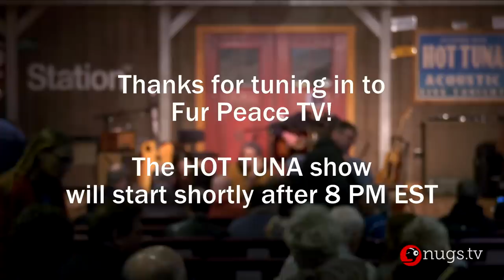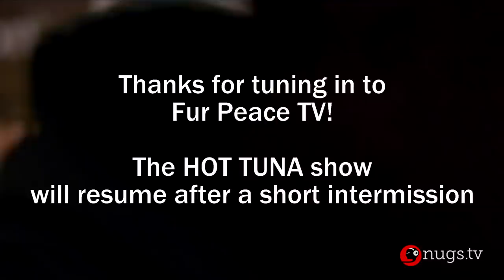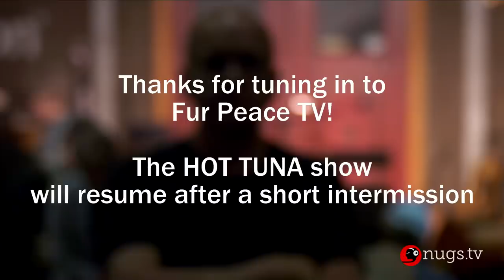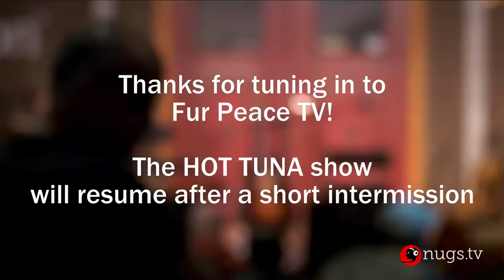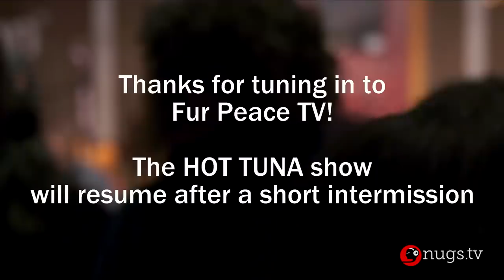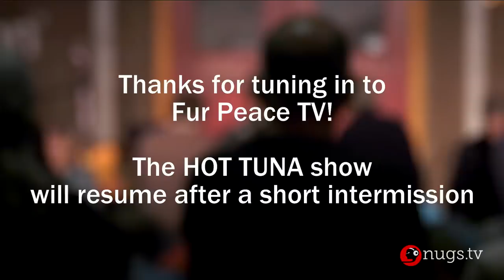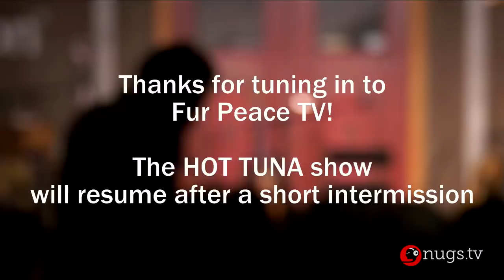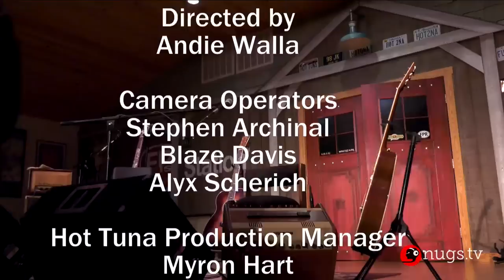Hot Tuna - March 23, 2019 - Live at Fur Peace Ranch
Join us for acoustic Hot Tuna, Live at Fur Peace Ranch!